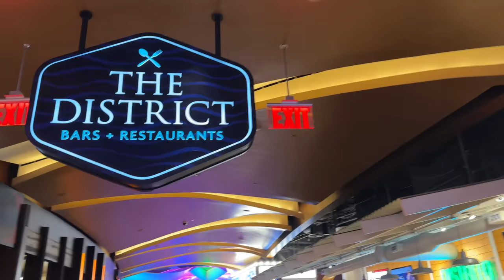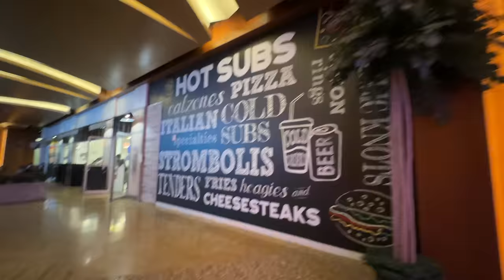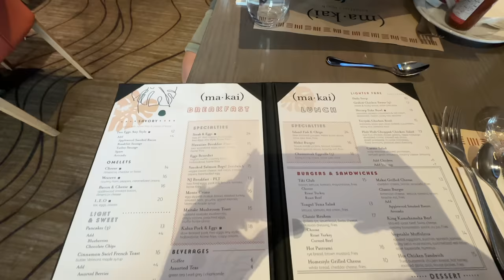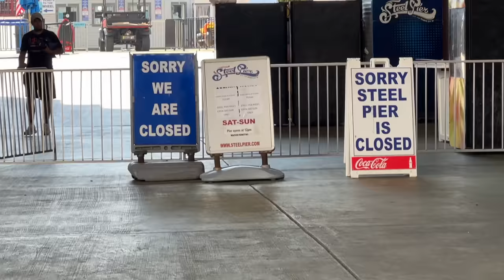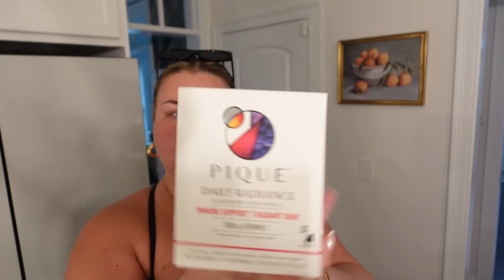ATLANTIC CITY + ROADTRIP HOME VLOG (WE LEFT EARLY LOL)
My sunglasses
My gold hoops
Amazon jewelry cleanser